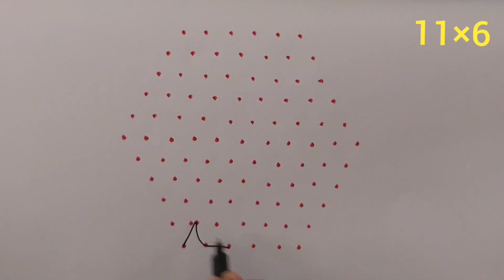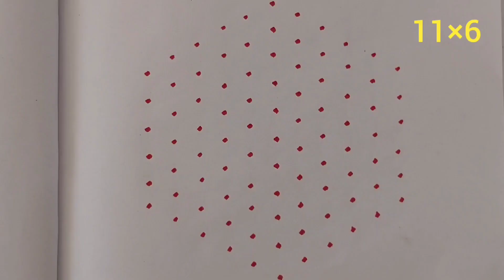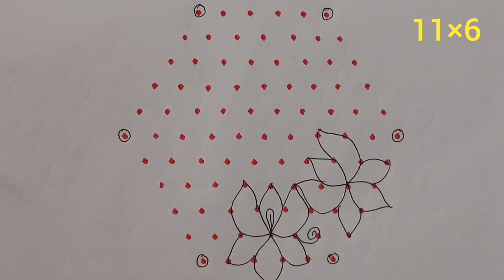11×6 dots Rangoli kolam collections |set 1|beginners kolam |Pongalrangoli |new year rangoli kolam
11×6 dots Rangoli kolam collections
|set 1
|beginners kolam
 |Pongalrangoli
 |new year rangoli kolam @dailykolamgallery7147